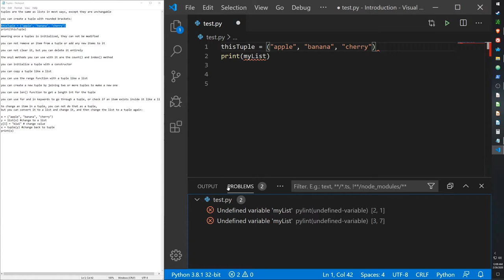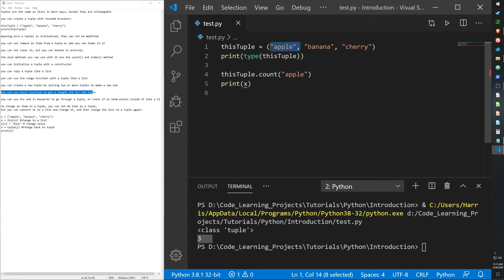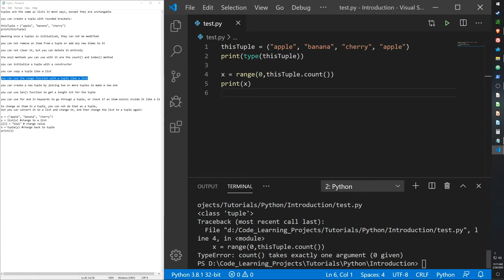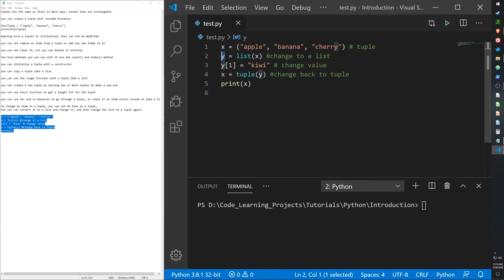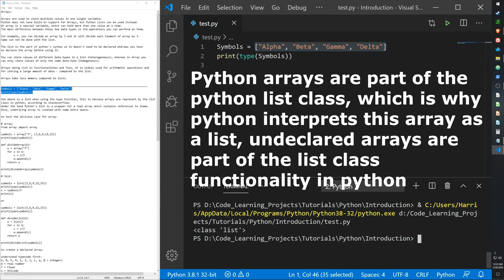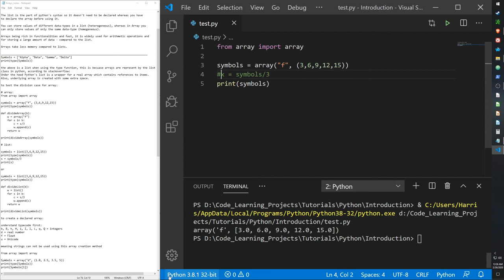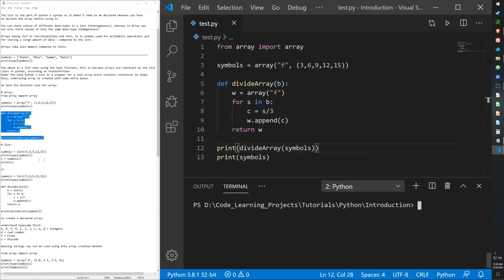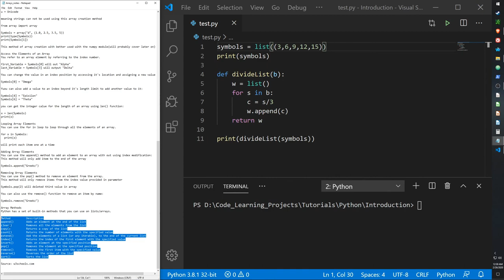Python Tutorial Guide #6 - Python Arrays and Tuples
Hello Guys

Today I will cover the complex topic of arrays in Python, and the simple implementation of tuples in Python as well. Many of the examples used in this video are from w3schools.com.